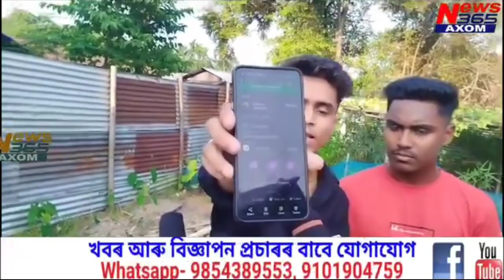Jahit ajon chur You Tuber